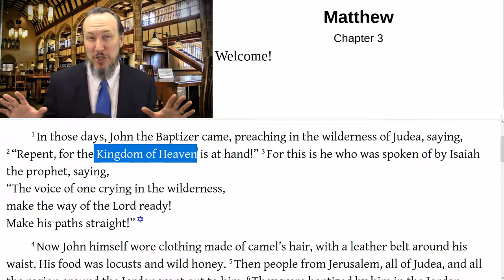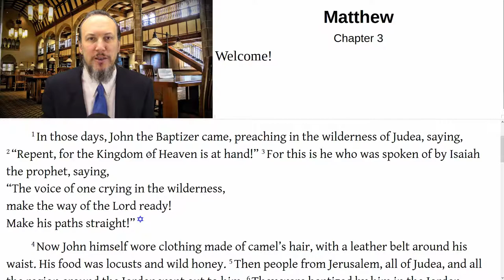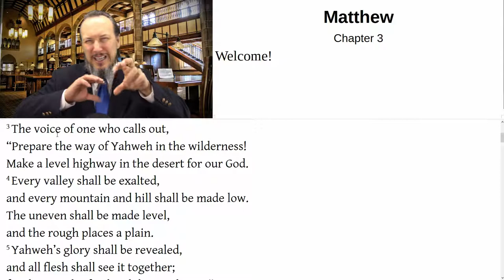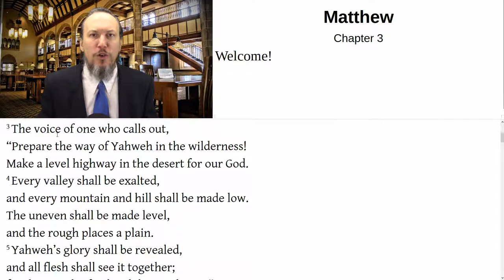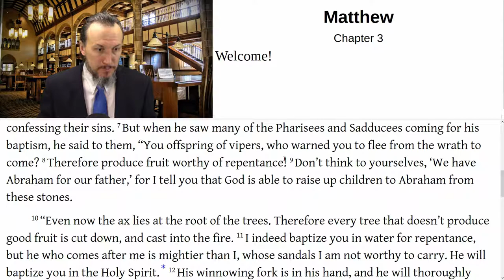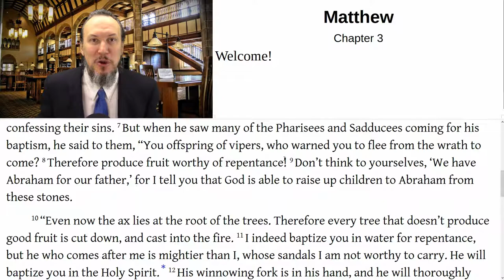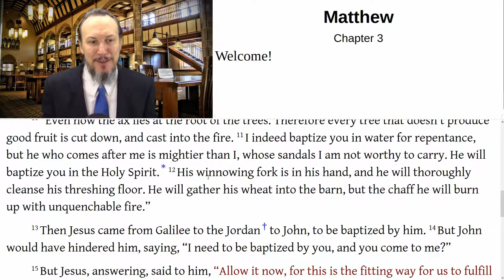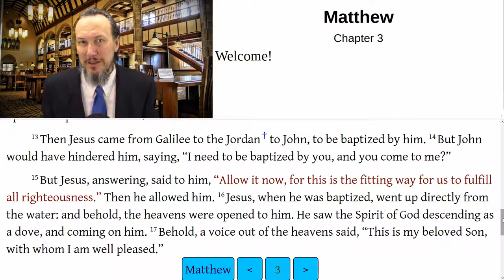Christopher Enoch - Matthew 3 Reading and Video Commentary